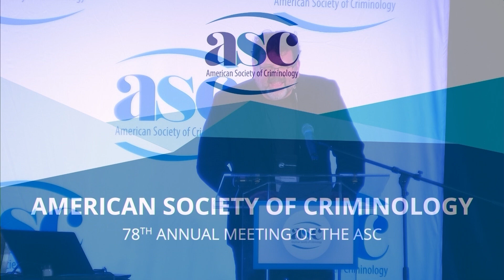ASC 2023 Presidential Justice Award - Brittany White, Director of Special Projects - F.I.C.P.F.M.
ASC 2023 Presidential Justice Award - Brittany White, Director of Special Projects for the Formerly Incarcerated Convicted People and Families Movement